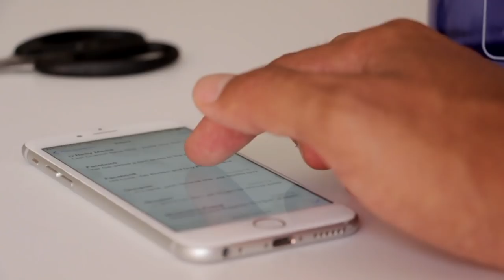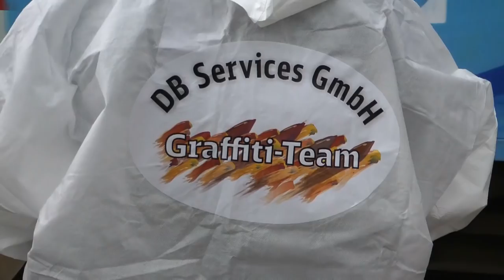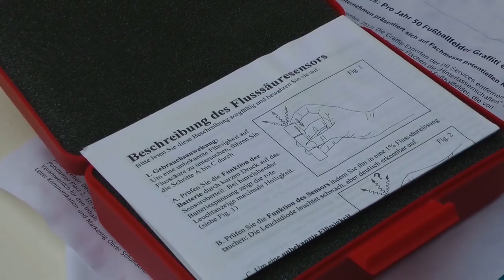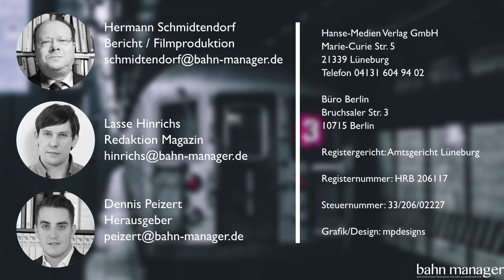bahn manager Video - REPORTAGE (2): CMS 2017. DB Services entfernt Graffiti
Auf der Reinigungsmesse CMS 2017 in Berlin präsentierten Fachleute der DB Services GmbH, wie sie einen mit Graffiti verschmierten Zug wieder sauber bekommen.
Erweiterte Version unseres Films vom 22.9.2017, der 472 Aufrufe erhielt.

Die Ausgaben des bahn manager Magazins sind für 16,50 Euro erhältlich und können beim Hanse-Medien Verlag bestellt werden. Das Heft umfasst 120 Seiten und erreicht rund 8000 Leserinnen und Leser im europäischen Schienensektor.

Der Hanse-Medien Verlag ist ein junger Fachverlag mit Sitz in Lüneburg, der sich auf hochwertige Special-Interest-Titel spezialisiert hat. Das bahn manager Magazin ist das neue Wirtschaftsmagazin für den Schienensektor im deutschsprachigen Raum in Europa. Alle zwei Monate bringt die moderne B2B-Fachzeitschrift neueste Entwicklungen in der Bahnbranche auf den Punkt – kompetent, aktuell und verständlich.